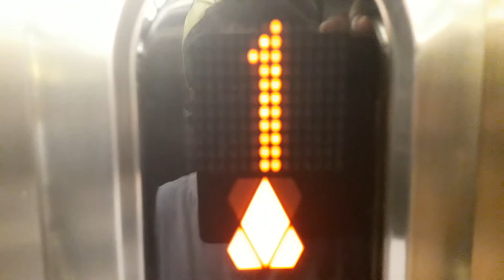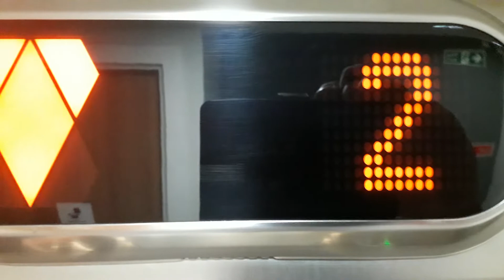Kone Ecodisc Lift at the Bishop Eden's Palace at Eden Court, Bishops Road, Inverness